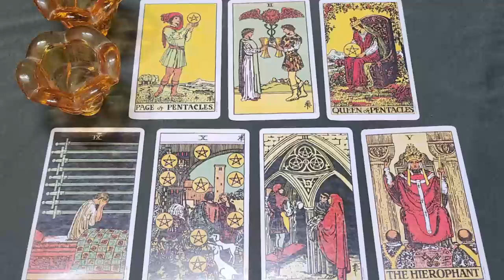LEO TODAY 🏻 WHOEVER THIS PERSON IS THEY ARE IN LOVE WITH YOU! YALL ARE COMIN UP AS A MATCH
Leo Love
Leo 2024
Leo today
Leo JUNE